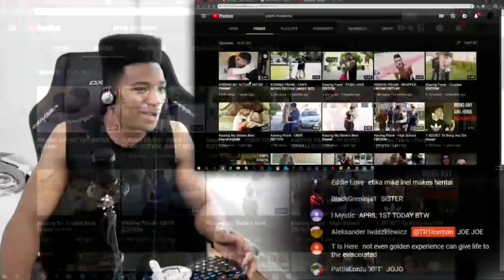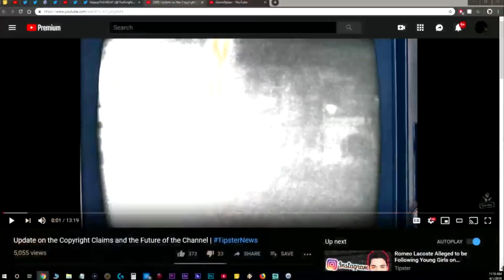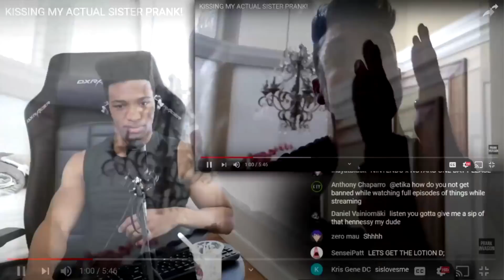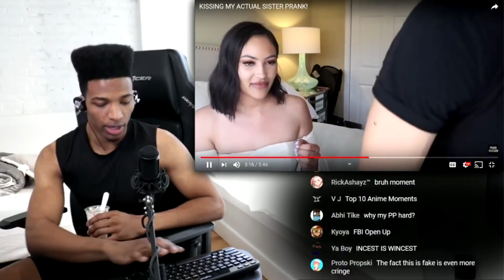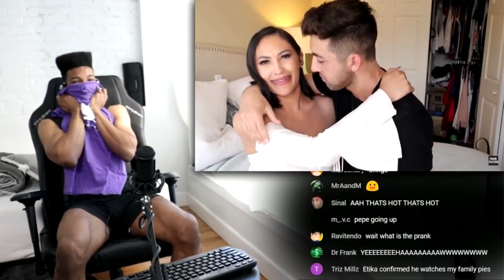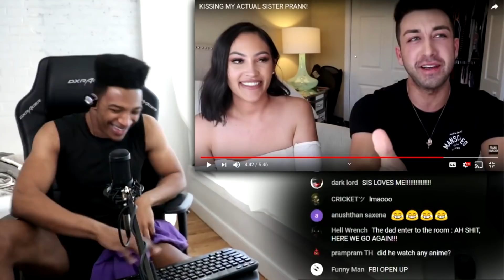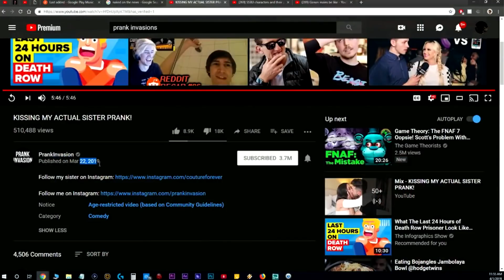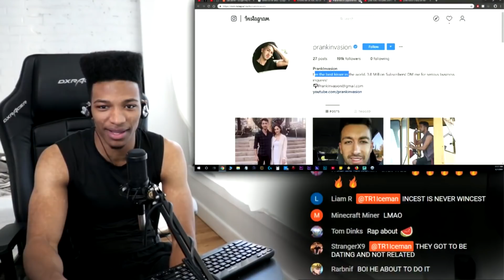Etika Reacts to KISSING MY ACTUAL SISTER PRANK (PRANKINVASION)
Etika Reacts to Prank Invasion "Kissing My Actual Sister Prank"
Click *Show More* for Video Links & Social Medias & ETC!!! 👈😎